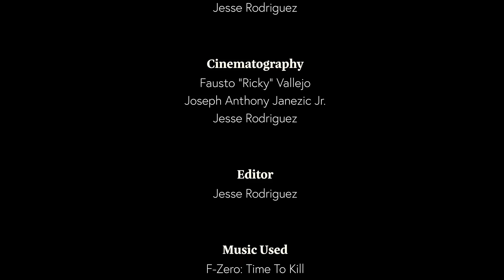WCHS Film Fest 2023 #3 - "Mr. Bugatti and the Escape From The IRS"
"Mr. Bugatti and the Escape From The IRS" (PG, Comedy)